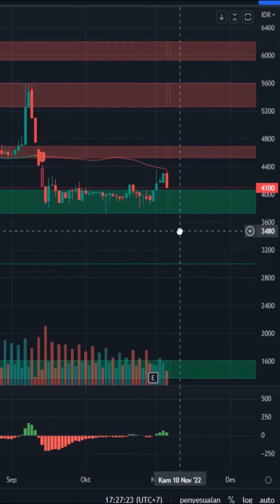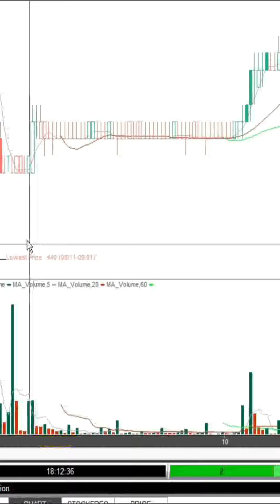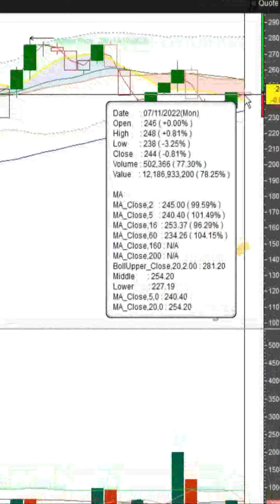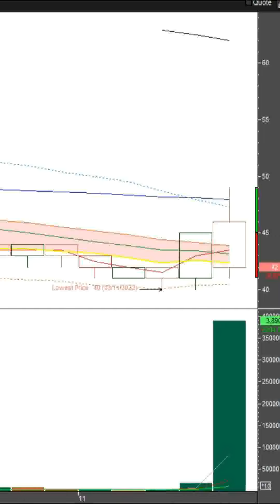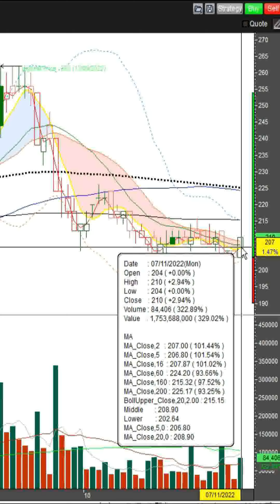MOMENTUM Saham BEBS, BELI, BELL, DEWI, WTON, NANO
Prediksi Momentum Saham IHSG. bukan ajakan untuk membeli atau menjual karena keputusan beli atau jual ada dijempol Anda.

berikut ini adalah hal umum yang harus dikuasai seorang Trader
1. Kuasai Analisa Teknikal
3. Memiliki trading Plan
3. Tega Cutloss
selamat Trading